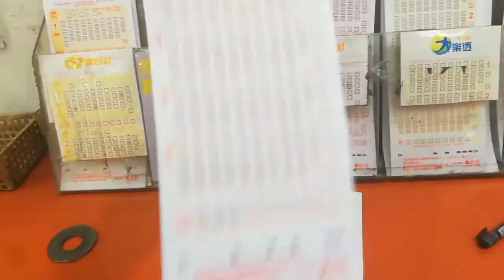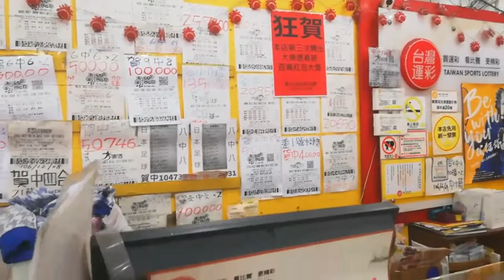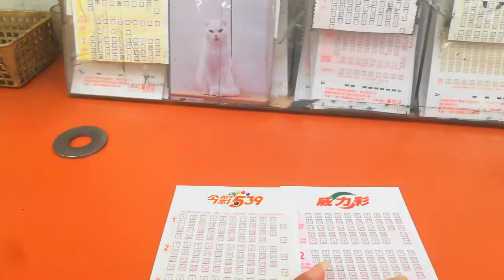Taiwan Lottery Super Lotto 342M Grand Prize /Ofw Taiwan Vlog